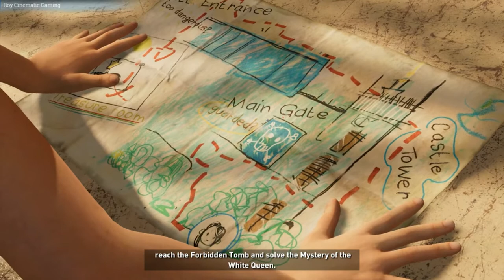Shadow of the Tomb Raider !!! Gameplay Walkthrough !!! Lara Manor !!! Part # 3